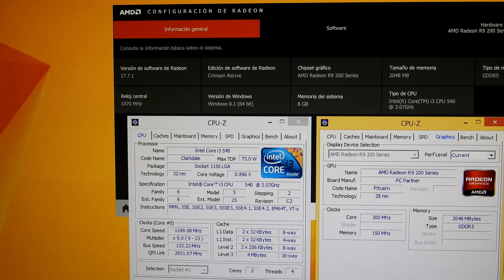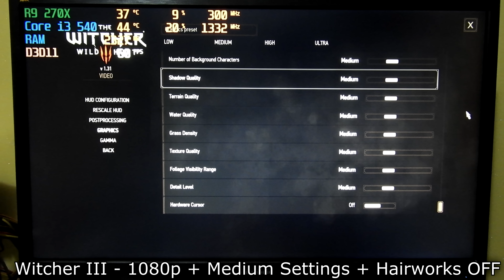Una PC por $185 USD para correr The Division y Shadow of War a 60 fps... ¿Será posible?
Luego de la introducción al socket, traigo lo prometido. El primero de los ensambles económicos para correr tus juegos triple A favoritos a buena calidad y buenos FPS, con piezas económicas, para mortales. Intentaremos armar una pc por debajo de 200 dolares y en ella correr juegos bastante demandantes.

Si el video te gustó pot favor apoyalo con un Me gusta para que llegue a más personas, y si el contenido de este canal es de tu agrado te invito a que mires mis videos anteriores y te suscribas para mucho mas contenido de este tipo.